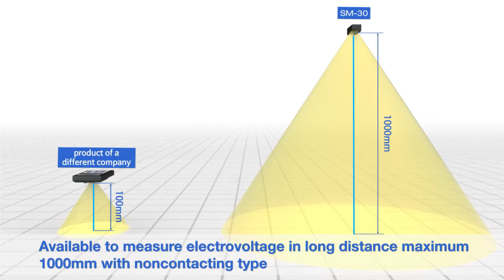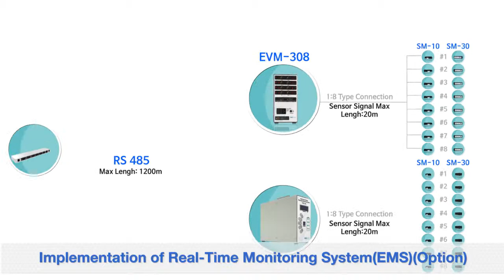Electrovoltage detecting Sensor_ESD Detection_EVM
Electrovoltage sensor for ESD issue in process